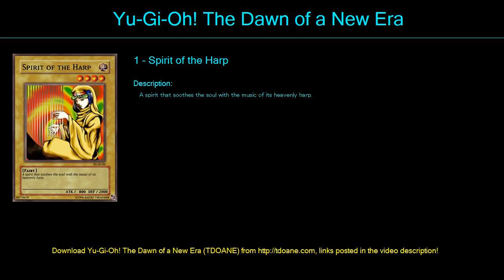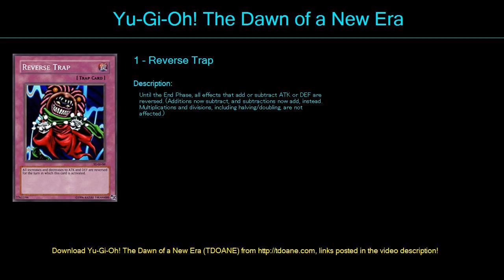Starter Deck Joe Deck Profile April 2016